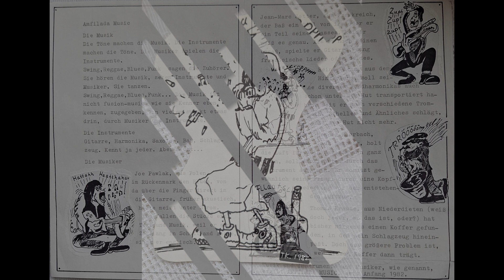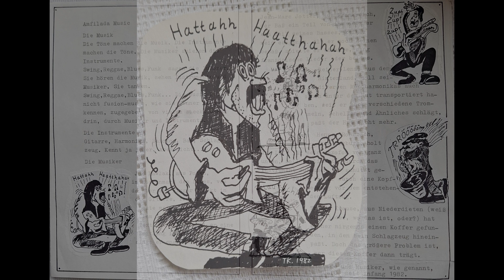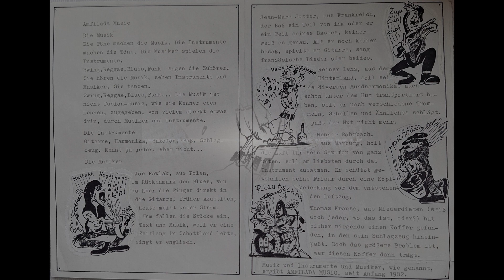Amfilada Music - All My Money's Gone - 1982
Amfilada Music - All my money’s gone - Carlshütte 1982
I got to know Amfilada Music in the spring of 1982 in the practice room of the band "Hot Stuff", with whom I had been practising and playing together in the new practice room outside the Villa Carlshütte since the end of "LARVALIS". The harp player from "Amfilada Music" had appeared during a rehearsal and asked me if I would be interested in practising in Marburg? I didn't say no, as I had been through a lot in my relationship, which made me a little sad at the time. The summer slowly drew on and I played with two bands for a while, with the saxophonist from Amfilada also taking part in some rehearsals with Hot Stuff. In Marburg, we practised with "Amfilada Music" in the jazz pub "Eb's Domizil" and, as we didn't pay rent to rehearse, we had to perform there once a month on one of the three opening days. We did that on 12 June and as I was lying in bed at home after the rehearsal, a very familiar voice called from Cologne. This gave me time to create the pictures for the band info and invent the appropriate lettering.  During the summer we also recorded this song "All My Money's Gone" for a demo cassette in the practice room of the Carlshütte (Buchenau). Unfortunately, there aren't many photos of the band, which is why I took the few pictures from 1982 and 1983.

Amfilada Music – Mein ganzes Geld ist weg – Carlshütte 1982
Amfilada Music lernte ich im Frühjahr 1982 im Übungsraum der Band „Hot Stuff“ kennen, bei der ich seit dem Ende von „LARVALIS“ im neuen Übungsraum, außerhalb der Villa Carlshütte zusammen übte und spielte. Der Harp Spieler von „Amfilada Music“ war während einer Probe erschienen und fragte mich, ob ich Interesse daran hätte, in Marburg zu üben? Ich sagte nicht nein, da ich Beziehungsmäßig doch einiges erlebt hatte, was mich damals ein wenig traurig stimmte. Der Sommer zog langsam ins Land und ich spielte spielte ich eine Zeit lang mit zwei Bands, wobei der Saxophonist von Amfilada auch bei einigen Proben mit Hot Stuff dabei war. In Marburg übten wir mit „Amfilada Music“ in der Jazz Kneipe „Eb’s Domizil“ und mussten, da wir keine Miete zum Proben zahlten, dort einmal im Monat, an einem der drei Öffnungstagen auftreten. Das machten wir dann auch am 12. Juni und als ich nach der Probe zu Hause im Bett lag, rief eine mir sehr vertraute Stimme aus Köln an. Dadurch hatte ich dann auch Zeit, dort die Bilder für das Band Info zu erstellen und den passenden Schriftzug zu erfinden.  Während des Sommers nahmen wir dann auch diesen Song „All My Money’s Gone“ für eine Demo Kassette im Übungsraum der Carlshütte (Buchenau) auf. Fotos der Band gibt es leider nicht sehr viele, weshalb ich die wenigen Bilder aus den Jahren 1982 und 1983 genommen habe.